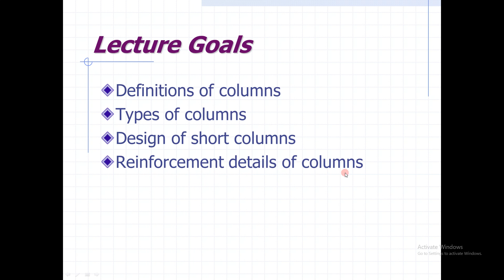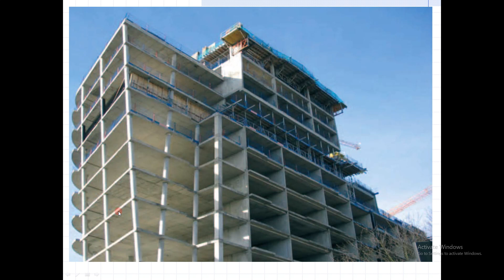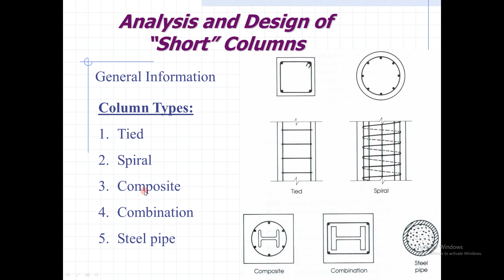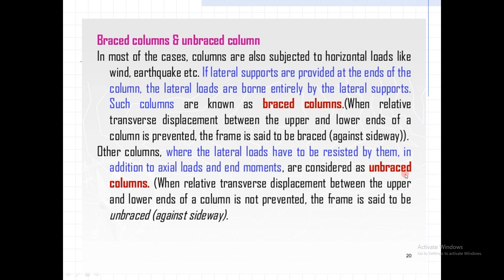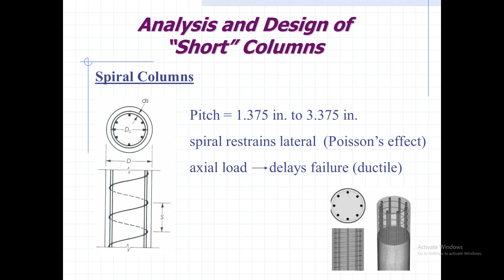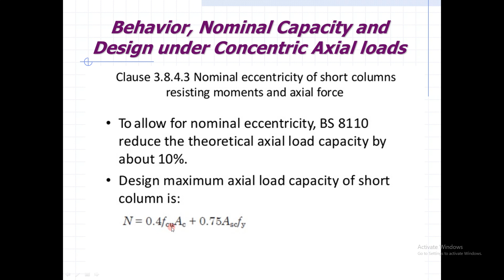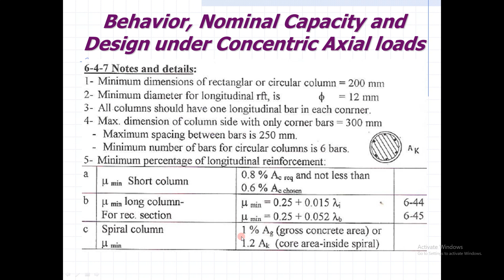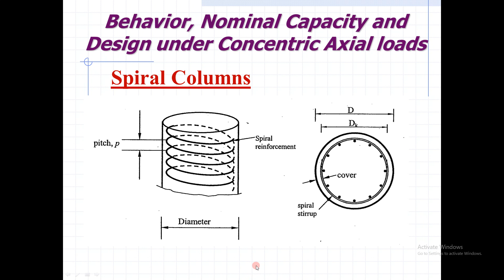خرسانة مسلحة2 Column 1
د/ محمود خاطر